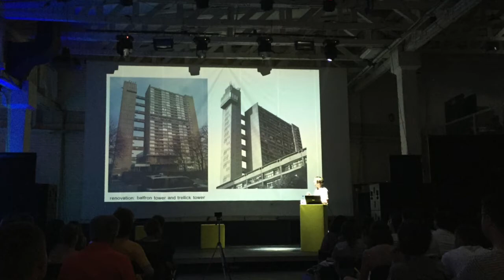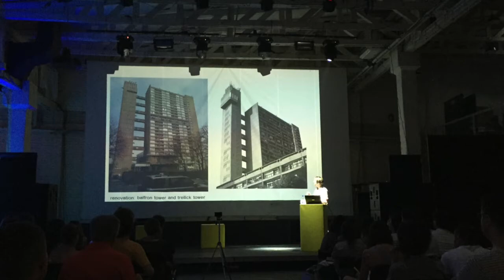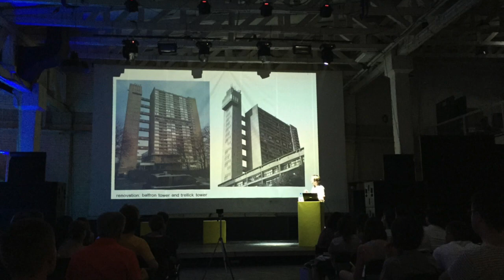Owen Hatherley | The Politics of the Brutalist Commemorative Mugs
The Politics of the Brutalist Commemorative Mugs / Brutalist architecture in nostalgia and policy

Brutalist architecture today is in a paradoxical situation.  In Britain, where the term was coined, it is still blamed for social ills, with the Prime Minister recently referring to 'concrete walkways' that 'design in crime', at the same time it has become incredibly fashionable. Seemingly dozens of coffee table books document what has survived, Tumblrs pile up inviolate images of untouched Brutalist buildings without people, mugs, teatowels, model kits and prints depict images and blueprints of British Brutalist landmarks, and the most 'iconic' Brutalist buildings are gentrified. Does any of this matter? One answer to this question would be to investigate what the politics of Brutalism were, before we can talk about what the politics of its gentrification might be. Brutalism emerged, clearly, during the welfare state era, and in Europe especially became one of the architectural emblems of that era - and was heavily criticised in the 1980s for that reason. Today, the welfare state is close to being totally dismantled, and yet the architecture that accompanied it is more prized than at any time since the 1960s itself. But what were the politics imagined by the designers of, say, Robin Hood Gardens, Balfron Tower, Trellick Tower, the Barbican or the Alton Estate, and what influence did this have on how they conceived of their architecture? To what degree is the gentrification of this architecture an injustice, where working class housing is appropriated by the 'creative class', or is it merely an unsurprising bourgeois appropriation of an architecture that was always planned and promoted by bourgeois architects? Should these buildings be protected from privatisation and gentrification, in the context of an acute housing crisis?